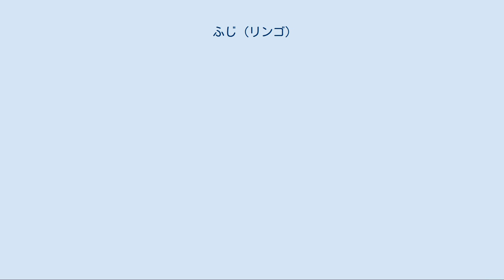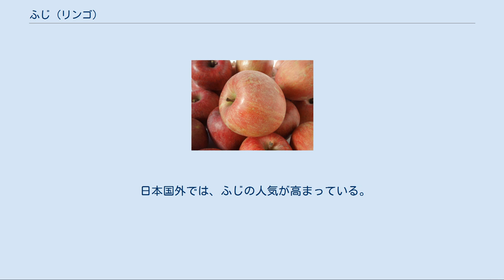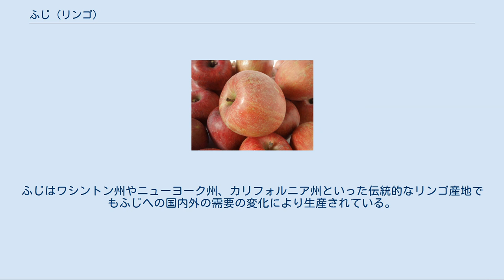ふじ (リンゴ)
ふじは、農研機構（旧青森県南津軽郡藤崎町の農林省園芸試験場東北支場）で1930年代後半に育成され、1962年に品種登録されたリンゴの品種で、レッドデリシャスと国光の2種類のリンゴを交配したものである。
 1939年、ともにアメリカ原産の「国光」に「デリシャス」の花粉を交配して、得た2,004粒の種をまき、その中から選抜された。
東北7号として各県の試験場で性質が調査され、「ふじ」と命名され、1962年にリンゴ農林1号として登録された。
 「ふじ」は果樹研究所の前身である農林省園芸試験場東北支場のあった、青森県藤崎町で育成されたが、その後研究所が岩手県盛岡市に移転するに伴い、原木も1961年に青森県藤崎町から岩手県盛岡市に移植されている。
リンゴは、原則として原木から採取した枝(穂木)をいろいろな系統の台木用品種に接ぎ木してしか増殖できないため、世界中のすべての「ふじ」はこの原木の枝を接木して増殖されたものである。
 公式には育成された青森県藤崎（ふじさき）と富士山にちなむ。
さらに発案者の一人が女優の山本富士子のファンであったことも命名の理由である。
 なお、中国では「富士苹果」、欧米では「Fuji」と、それぞれ日本同様の名前で親しまれている。
 ふじの果実 サンふじ、色が浅くムラも多い ふじの平均的な大きさは野球ボール程度の大きさである。
糖度は 14 - 16 % である。
また、賞味期限が長く、室温で4ヶ月、冷蔵で7ヶ月程度である。
 袋をかけて育てるのをふじ、袋をかけずに育てたものがサンふじとして流通する。
袋をかけた方が赤くきれいに着色するが、糖度などは無袋栽培にして、太陽光を多く浴びた後者の方が勝るとされる。
 2018年にはJAつがる弘前より、リンゴの生鮮食品としての機能性表示届出は第一例目となる、リンゴ由来プロシア二ジンを関与成分とした「プライムアップル！（ふじ）」が販売された。
内臓脂肪を減らす効果が期待される。
 日本においては、ふじは2006年には 460,000 t が収穫され、リンゴ収穫量の 55 % を占めている。
収穫量が多いのは青森県で 226,000 t 、次いで長野県の 115,000 t である。
2019年においても359,300 t （全体の51%）と高い人気を誇っている。
 日本国外では、ふじの人気が高まっている。
2000年における中国ではリンゴ生産量 2000万 t の 45 % がふじである。
アメリカ合衆国では、1980年代に市場に入って以来、消費者の中での人気が高まった。
ふじは米国リンゴ協会の2003年リンゴ人気ランキングでデリシャス、ゴールデンデリシャス、ガーラに次いで4位であった。
ふじはワシントン州やニューヨーク州、カリフォルニア州といった伝統的なリンゴ産地でもふじへの国内外の需要の変化により生産されている。
デリシャス発祥の地であり、アメリカの半分のリンゴを生産しているワシントン州では、年に 135,000 t のふじが生産されており、ふじ以上に生産されているのはデリシャスとゴールデンデリシャスのみである。